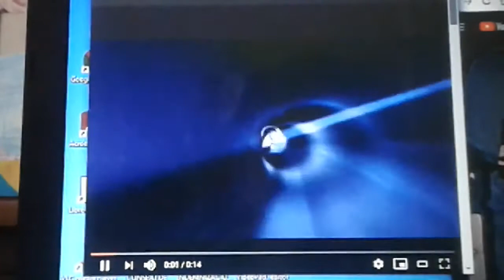24 de agosto de 2021(1)